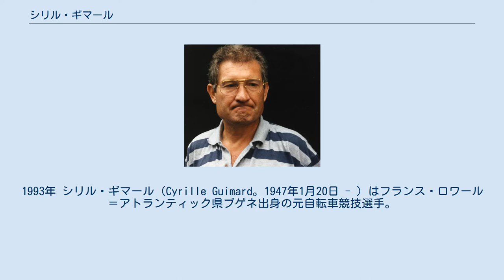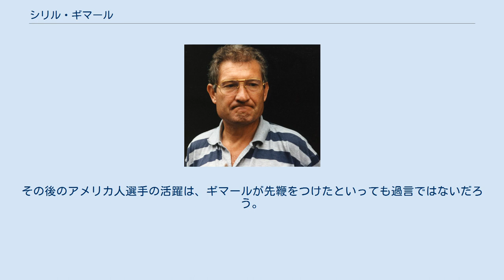シリル・ギマール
ロワール＝アトランティック県出身の人物
1993年 シリル・ギマール（Cyrille Guimard。1947年1月20日 - ）はフランス・ロワール＝アトランティック県ブゲネ出身の元自転車競技選手。
 もっとも、チームディレクターとしての功績のほうが大きいとされる人物である。
 選手時代のギマールは、1971年、1972年の世界自転車選手権において3位に入った他、1972年のツール・ド・フランスでは途中までエディ・メルクスとマイヨ・ジョーヌを競い合っていた（この大会の敢闘賞を受賞）。
また同年のブエルタ・ア・エスパーニャにおいてはポイント賞も獲得した。
これらの戦績を見る限り、一流という位置づけができる選手ではあった。
しかし、これといって大きなタイトルを得ることができないまま、1976年に引退。
翌1977年よりジタン・カンパーニョロチームの監督に就任する。
一方、ギマールは現役時代、フランス国内選手権では、ロードレース（1967年。アマチュア）、トラックレースのスプリント（1970年）、シクロクロス（1976年）の3部門において優勝経験を持っている。
つまり自転車競技の万能選手だったという形容もできるわけで、ひいてはその資質が指導者になってから生かされたといえよう。
 ギマールの監督就任1年目にジタンチームに加入してきたのがベルナール・イノーであった。
ギマールはイノーにリーダーとしての資質があることを見出し、1978年のブエルタ・ア・エスパーニャ、そしてツール・ド・フランスにおいて、当時まだ23歳だったイノーをチームリーダーに抜擢。
その抜擢は見事に当たり、イノーは両レースともに総合優勝を果たす。
 さらにイノーが膝の故障によりツールへの出場ができなくなった1983年には、イノーの助言も受けながら、当時22歳だったローラン・フィニョンをイノーの代役として出場させることを決意。
フィニョンは第17ステージでマイヨ・ジョーヌを奪うと、その後、マイヨの重圧を跳ね返して見事総合優勝を果たした。
 またギマールは、1979年のジュニア世界自転車選手権の個人ロードレースで優勝したアメリカ人のグレッグ・レモンの才能を見出し、1981年にルノー・ジタン（ジタン・カンパーニョロの後身チーム名）入りさせた。
その後のレモンの活躍ぶりは承知の通りであろう。
この他にも、最後のスーパープレスティージュ受賞に輝いたシャーリー・モテ、マルク・マディオらを輩出し、さらにコフィディスの監督を務めていた1997年にはランス・アームストロングが選手の一員として加わっていた。
 一方、ギマールの強力なリーダーシップぶりに次第に嫌悪感を抱くようになった選手も少なくなかった。
とりわけイノーは、1984年にレモンらを引き連れ、ラ・ヴィ・クレールチームを結成しついにギマールのもとから離れることに。
一方、ギマールに恩義を感じていたフィニョンはそのままルノーに残り（ちなみにフィニョンはカストラマチーム時代までギマールのもとで選手生活を送った。）、1984年のツールでは、フィニョンVSイノー＆（レモン）という、まるでギマール一派の「代理戦争」の様相を呈したが、結果はフィニョンが圧勝した。
しかし雪辱を期したイノーは自ら翌1985年のツールを制し、また1986年のツールではレモンがアメリカ人として初の総合優勝に輝いた。
 しかしながら、チームディレクターとしてツール・ド・フランスで7回の総合優勝をもたらしたギマールの手腕は高く評価せねばなるまい。
さらにロードレース不毛の地とさえ言われたスポーツ大国・アメリカにその目を向けたのは何といってもギマールが事実上最初である。
その後のアメリカ人選手の活躍は、ギマールが先鞭をつけたといっても過言ではないだろう。